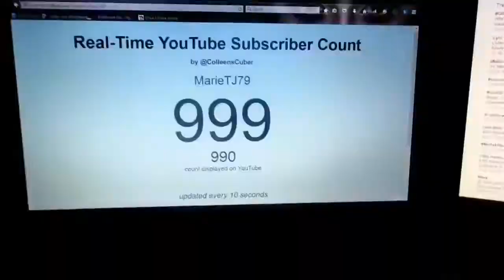Kitten Hammock!!!(8-21-16) Day 844